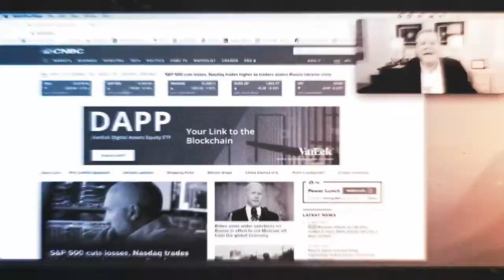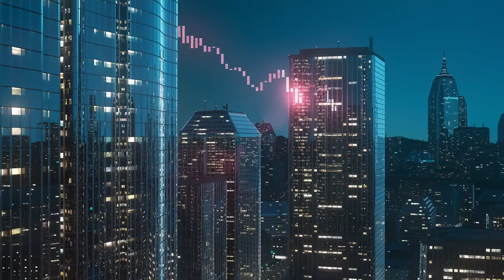3 Steps for Recession Protection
To learn more about retirement planning, go to iwanttoretirewell.com